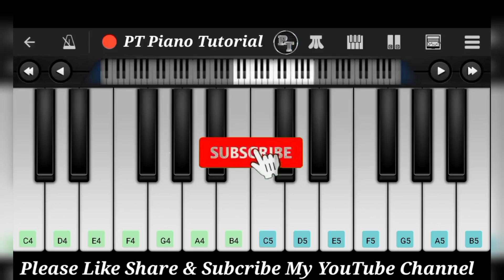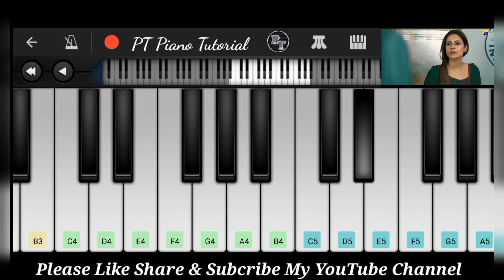Daraar | OST - Sahir Ali Bagga, Nimra Mehra | Piano Tutorial On Mobile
The original soundtrack of drama serial Daraar brought to you in the mesmerising voice of Sahir Ali Bagga and Nimra Mehra.

7th Sky Entertainment Presentation
Producers: Abdullah Kadwani & Asad Qureshi
Director: Shehrazade Sheikh
Singers: Sahir Ali Bagga & Nimra Mehra
Lyrics: M. Mujtaba
Music Composer: Sahir Ali Bagga

your Quarries:-
daraar Song
daraar OST
darar song piano tutorial
darar ost piano tutorial
daraar drama
darar drama
Daraar Episode 08
Darar drama episode 08
daraar Episode 9
daraar Episode 8
darar episode 9
daraar Episode 9
daraar Song
sahir ali bagga new song
daraar drama episode 1
daraar drama song
daraar drama ost
daraar drama episode 10
Daraar Episode 10
darar episode 10
daraar cover song
Nimra Mehra song

Thankyou❤️❤️